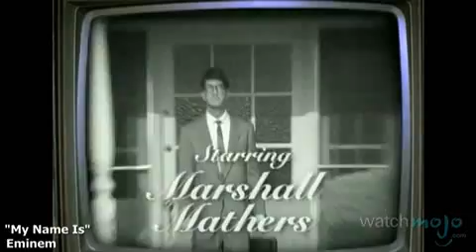The Life and Career of Eminem (Mojo TV)